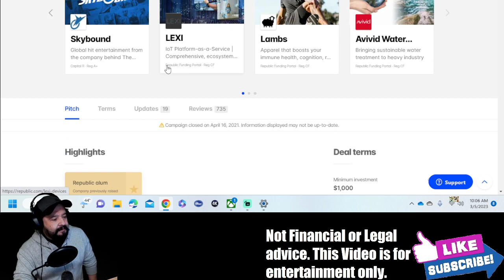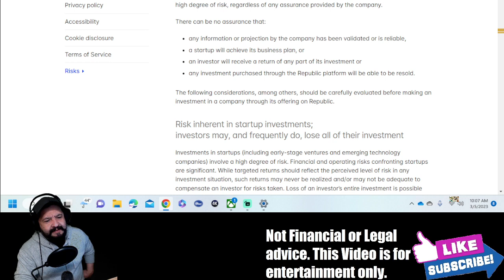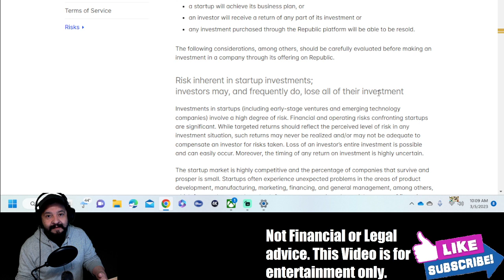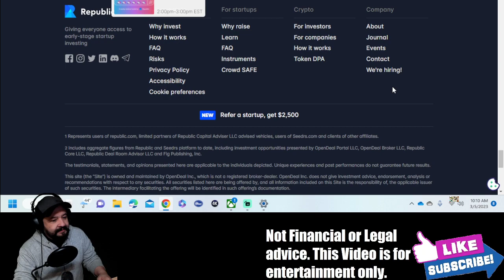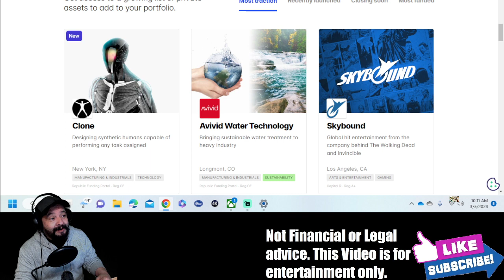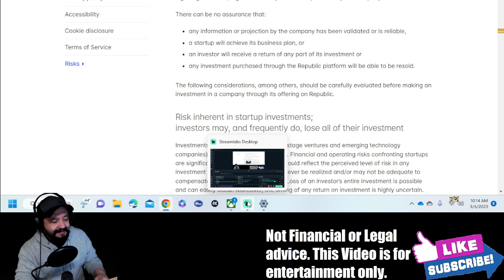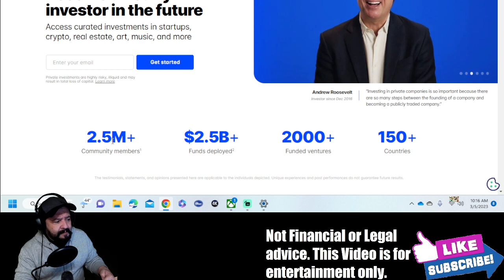AMICO INVESTOR RESIDUAL DREAMS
$1.99 10x with Genx Monthy steam games & discounts along with first access to
ebay items.